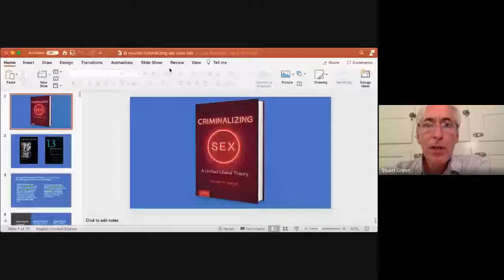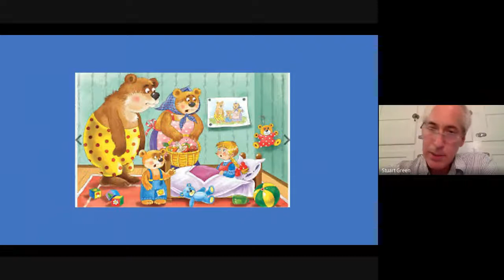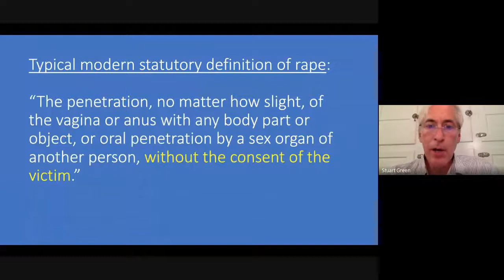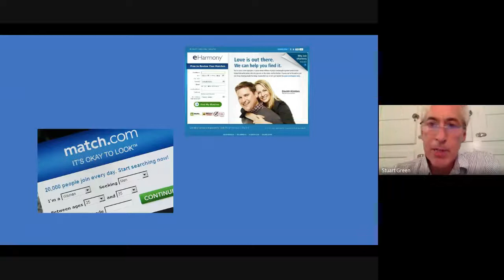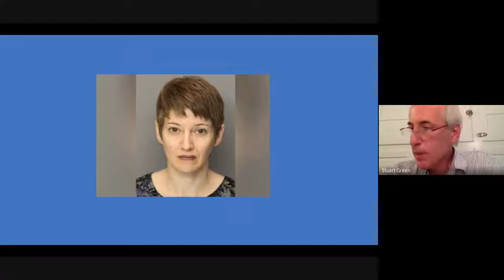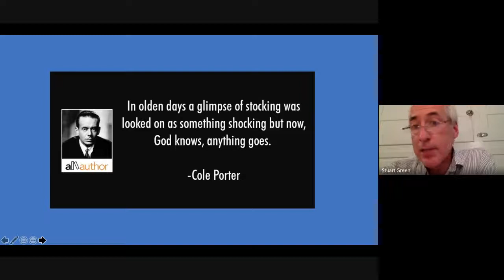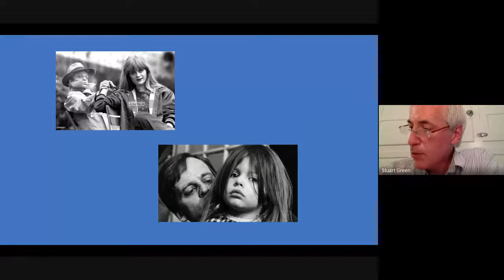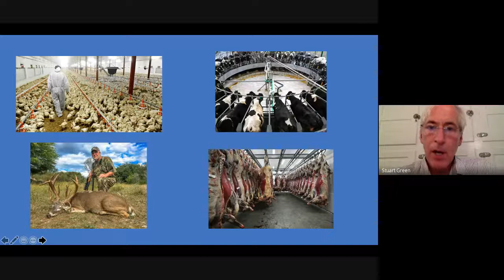Stuart Green, Criminalizing Sex: A Unified Liberal Theory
Stuart Green, professor of Law at Rutgers University, will take us on a tour of how the laws of sexual offenses have changed during the latter part of the 20th century. He will also explore how Jewish and Israeli law address some of the same issues.

What's @nourish?
@nourish ("at nourish") Shomrei's occasional Shabbat seminar/discussion/activity series for adults presented by Shomrei JLC (Jewish Learning Center). Occurring on selected Saturdays, @nourish will bring varied and interesting speakers or activity leaders to Shomrei to engage our brains, bodies and being.

Recorded Jun 30, 2020
Congregation Shomrei Emunah